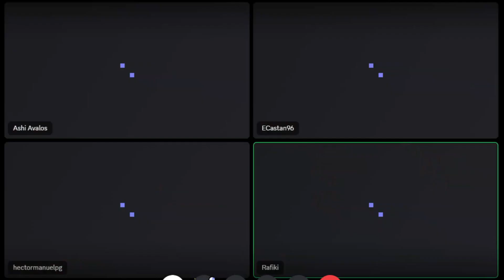El regreso de Barney Stinson | Ep 3x06 HIMYPodcast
Platicaremos de los episodios 10 y 11 de la 2da temporada de HIMYFather, mismos que cerraron el final de la mitad de la temporada, donde hubo momentos controversiales para los personajes y culminó con el regreso de Barney Stinson después de 9 años.